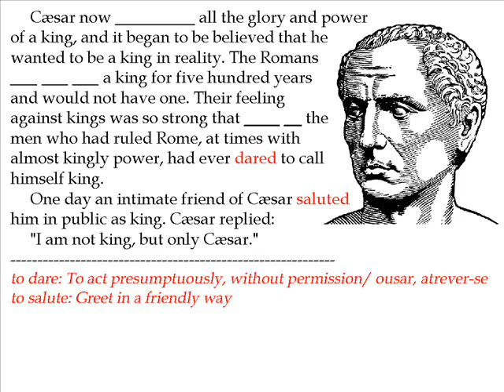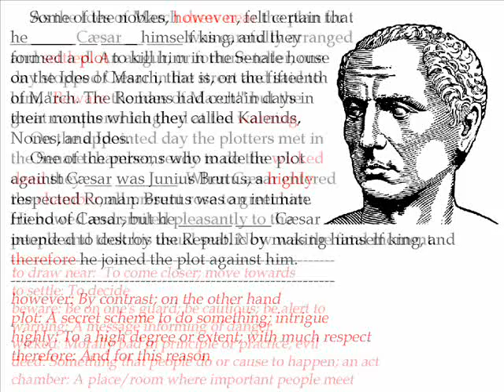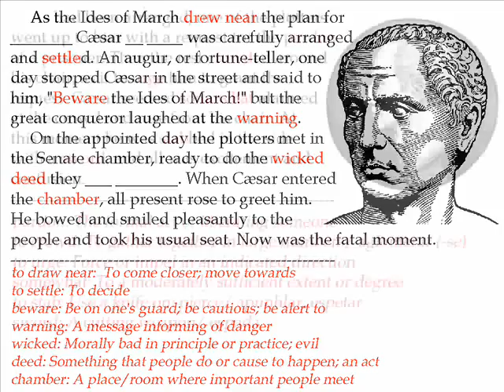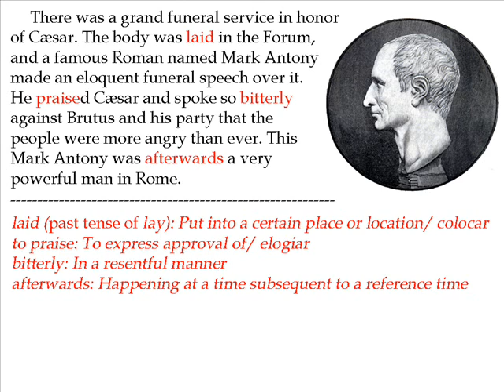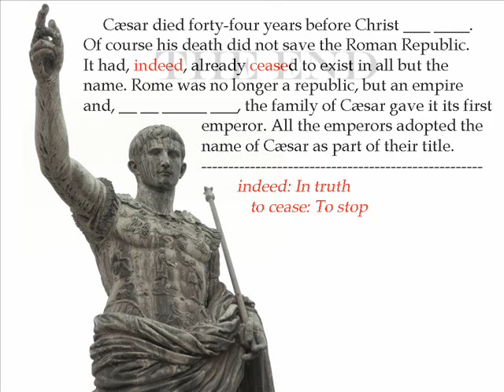Julius Caesar - Final (Part 5)